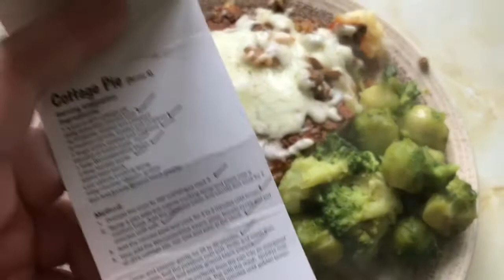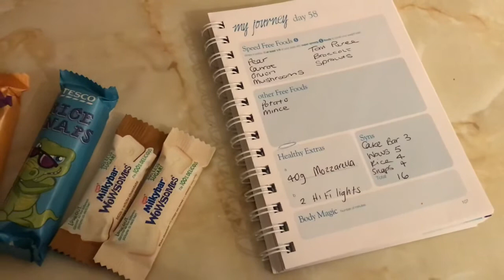Slimming World Food Diary - 4th May 2018 xx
My Food diary of the meals and snacks I enjoyed, Friday 4th May 2018 on my Slimming World Journey.

MY LINKS